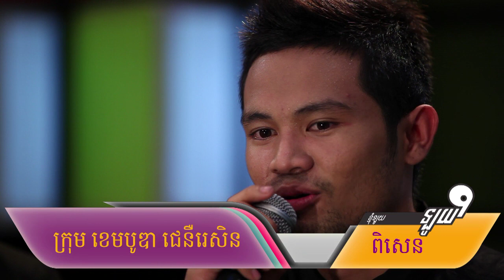Loy9 TV Episode 16 Part 2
Loy9's Week 16 is about "Young people making changes"

Loy9 is an entertaining and inspiring mass media campaign on TV, radio and online, that any young Cambodian can take part in. Loy9 is on CTN TV every Sunday at 8:00 pm and repeated every Tuesday at 4:30 pm on MyTV; on radio every Monday at 12 noon on FM 103 and its regional partner stations.